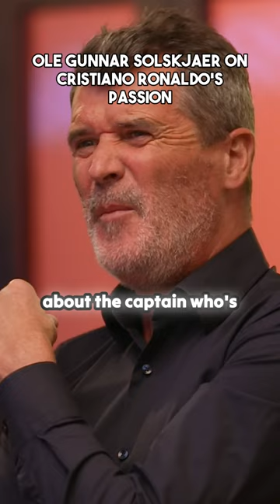Ole Gunnar Solskjaer on Cristiano Ronaldo's Passion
Dive into the heart of Manchester United with Ole Gunnar Solskjaer's exclusive take on Cristiano Ronaldo's undying passion for the game and Harry Maguire's pivotal role as captain. In this must-watch Short, Solskjaer shares personal anecdotes and professional observations, shedding light on what makes Ronaldo a footballing legend and how Maguire steers the team with his leadership. Whether you're a die-hard United fan or a football enthusiast, this insight from the United boss himself is unmissable.